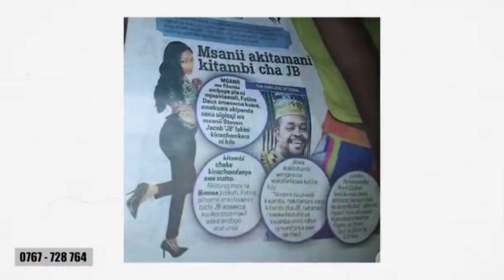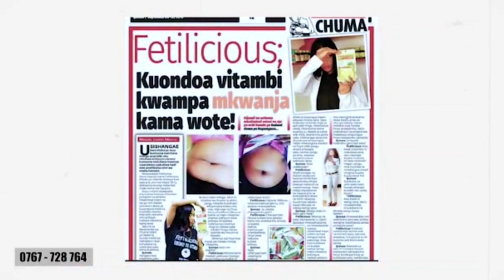TAZAMA UTALII WA ZIPLINE IRINGA NI THE ROYAL TOUR MPYA WENGI WAFIKA KURUKA HEWANI HIVI